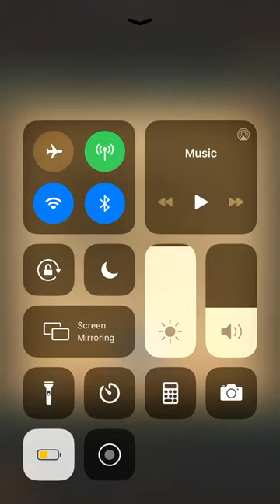AFK Arena - Wilder Tower 140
Main challenge was doing enough damage. Pushed Lyca to mythic to clear this one.